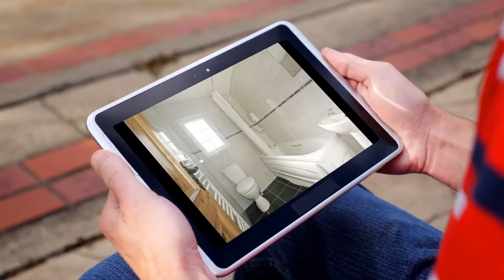House for sale in Clarecastle, €169,000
3 Bedrooms
2 Bathrooms

Clarecastle, Ireland

Situated in a popular mature residential area